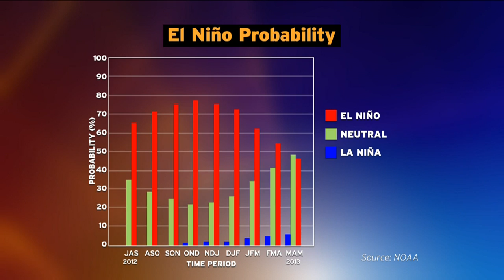What Is Causing The Heat Wave?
Alex Tardy, a meteorologist with the National Weather Service, and Daniel Cayan, a research meteorologist at Scripps Institution of Oceanography, talk to KPBS about the heat wave.